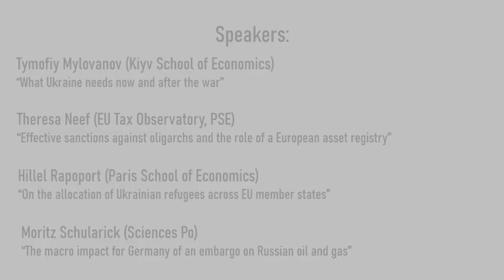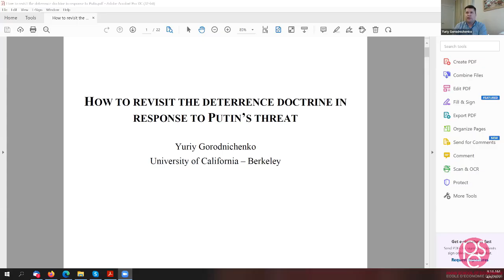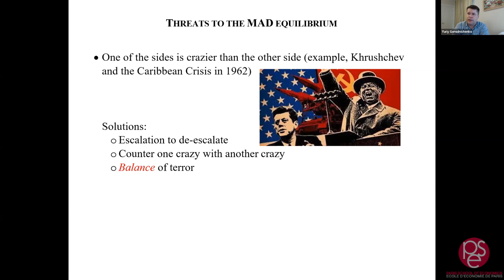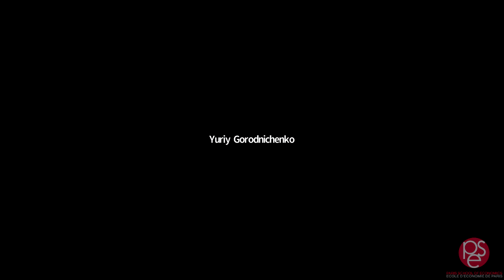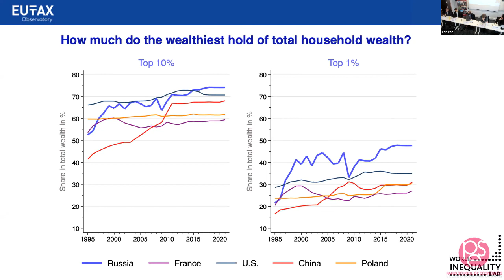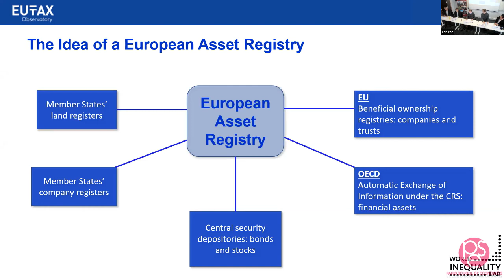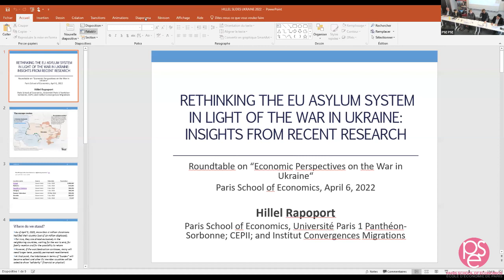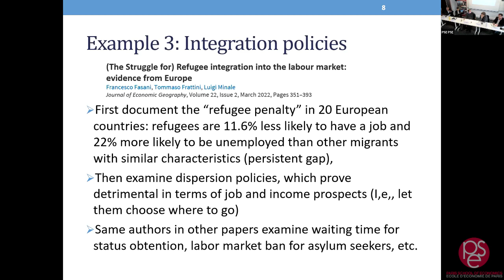Roundtable: Economic perspectives on the war in Ukraine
Paris School of Economics organized a roundtable on the economic perspectives of the war in Ukraine on April 6, 2022. The roundtable gathered Ukrainian, Russian, French, Italian and German economists who reflected on their recent research to gain insights on the current events.

👤 Moderator: Daniel Cohen, President of PSE’s Board of Directors
👥 Speakers:
- Yuriy Gorodnichenko (UC Berkeley): “How to revisit the deterrence doctrine in response to Putin’s threat”
- Sergei Guriev (Sciences Po): “On the effectiveness of sanctions on Russia”
- Massimo Morelli (Bocconi): “Power in the pipeline”
- Tymofiy Mylovanov (Kiyv School of Economics): “What Ukraine needs now and after the war”
- Theresa Neef (EU Tax Observatory, PSE): “Effective sanctions against oligarchs and the role of a European asset registry”
- Hillel Rapoport (Paris School of Economics): “On the allocation of Ukrainian refugees across EU member states”
- Moritz Schularick (Sciences Po): “The macro impact for Germany of an embargo on Russian oil and gas”